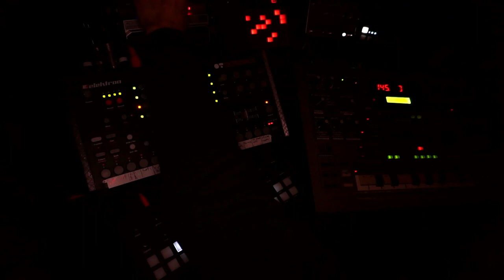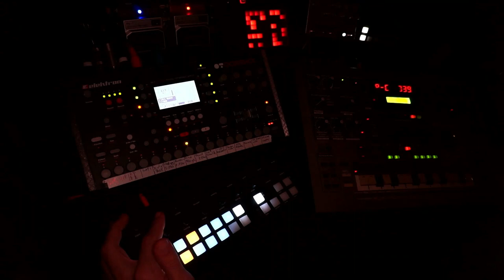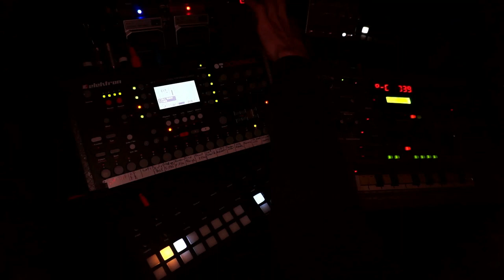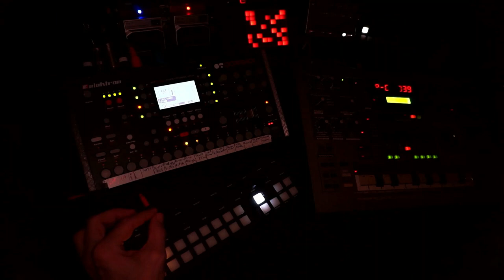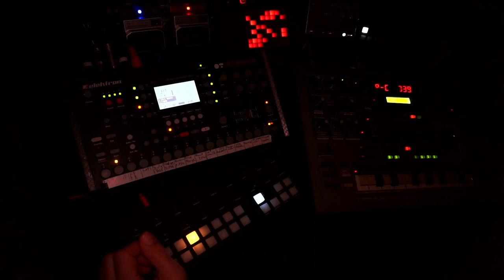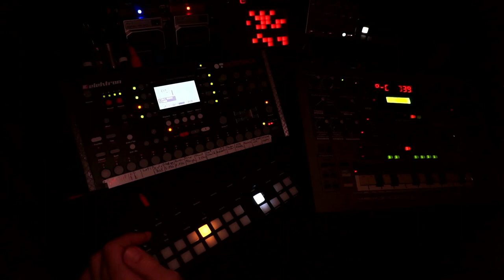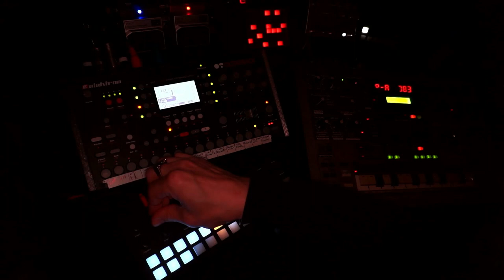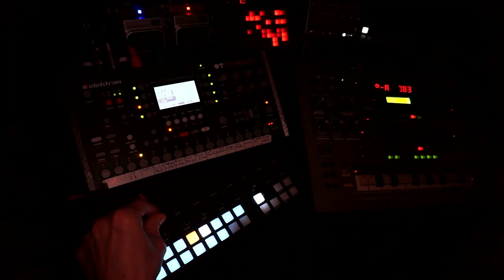musical space exploration - 230224 - Synth jam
Apologies for the technical difficulties and the lagging video. The lesson here is: Flatpack for Linux sucks, and any old OBS version is a better choice.